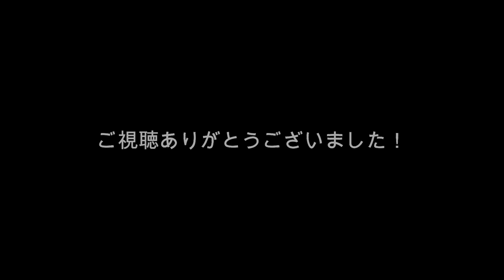【片さん広島スタッフにあいさつ】広島選手が寄ってきた！ 大分トリニータ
2020　明治安田生命J1リーグ第17節　横浜ＦＣ戦 試合終了後
片野坂監督が広島スタッフ陣に挨拶に行くシーン。
ベンチにいた選手たちが片野坂監督にタッチに来た。
高木駿選手も広島　藤原GKコーチと再会です。
ジェフ在籍時の師弟関係